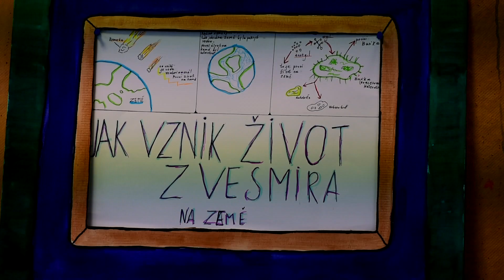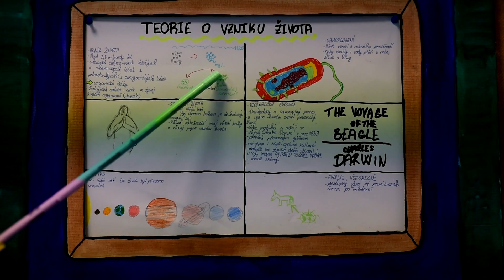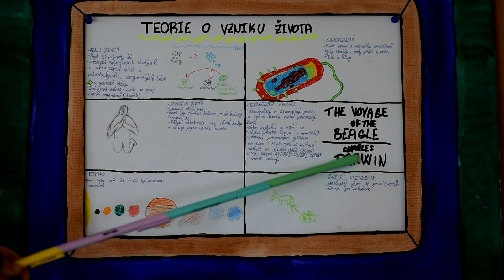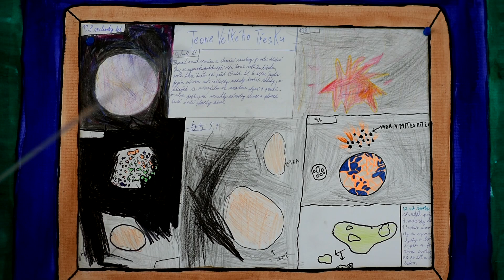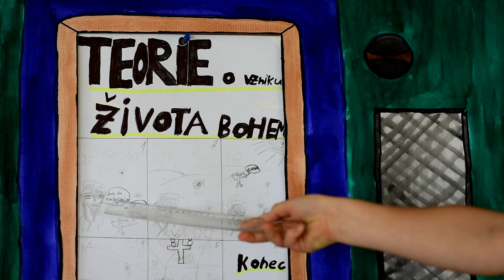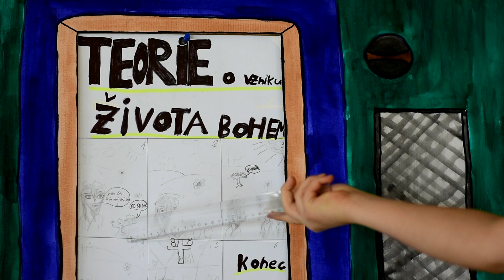Teorie vzniku života - šesťáci 02